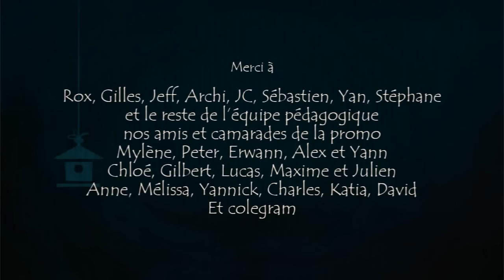Monsterbox. Educación Emocional. Amistad.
Monsterbox es un corto de animación creado como proyecto de fin de estudios gráfico por ordenador en 3D de la Escuela de Arte y Diseño Bellecour.
En el cortometraje vemos la amistad que surge entre un anciano y una niña con unos amiguitos tan traviesos como ella. La amistad como las plantas hay que cultivarla, hay que poner algo de tu parte para que florezca.
Cortometraje dirigido por Ludovic Gavillet Derya Kocaurlu, Lucas Hudson and Colin Jean-Saunier.